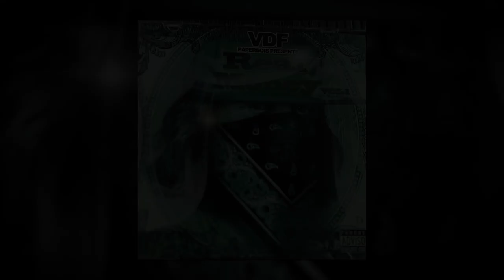VDF PAPERBOIS - "Gotta Get it" (Official Video Dir. By CT FILMS)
VDF/PAPERBOIS PRESENTS
BMW TRAV
PAPERBOI LU
PAPERBOI WEEZY

"GOTTA GET IT"
(Official Video Dir. By CT FILMS)